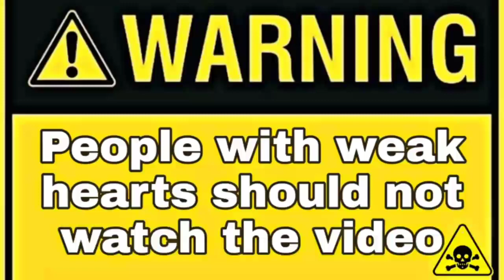Kashmir Nasheed,,bagawat kare,, Urdu tarana ummah nasheed ummah network salihat